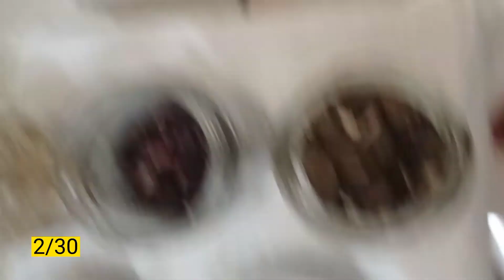Desafio 2/30 - O simples funciona? 30 dias para Emagrecer Comendo depois dos 30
🧡Comecei meu desafio de secar em 30 dias depois dos 30, e decidi compartilhar essa jornada com você.

Esse desafio teve início dia 27/05
Acredito que juntas conseguimos chegar mais longe.

Por várias vezes tentei emagrecer e parei, dessa vez conto com seu apoio, com sua energia positiva para alcançar meu objetivo que é emagrecer para ter mais qualidade de vida.

Se você já passou por essa jornada do emagrecimento, aceito dicas, se está querendo se desafiar e emagrecer também, te convido para caminharmos juntas.

Nesse vídeo mostro como foi minha rotina nesse desafio de emagrecer depois dos 30 anos.

Tenho como objetivo mostrar a realidade do emagrecimento e como realmente é na prática e não como dizem que é.

✌️BORA cumprir a promessa do começo de 2022?
Ainda dá tempo

00:00 - Como começo o dia
00:22 - Truque para quem não gosta do gosto amargo do chá
00:44 - Meu maior desafio no emagrecimento
01:21 - Meu almoço
01:30 - Uma das figuras mais importantes do emagrecimento
01:40 - Será que concluí o dia com sucesso?

BloCePqW